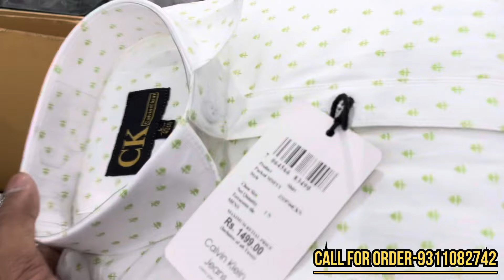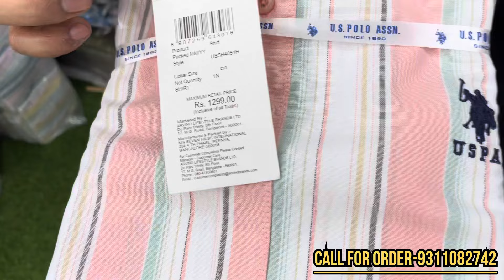Shirts Wholesale Market In Delhi | Shirting Hub | Tank Road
Shop Name :- SHIRTING HUB

Shop Address :- 5734-35 Gali No 81 Regharpura Tank Road Karol Bagh New Delhi - 110005

Nearest Metro Station :- Rajendra Palace

Call For Video Shoot :- 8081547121
                     And

Hit Like.

Lots of ❤️

Only Call For Wholesale

t-shirts,
shirt wholesale market
shirts manufacturers in delhi, gandhi nagar
t-shirt manufacturer in gandhi nagar delhi
branded shirts wholesale in mumbai
branded shirts wholesale in bangalore
lower t-shirt wholesale market
shirt manufacturers in gandhinagar delhi
brand t-shirt wholesale market
ludhiana t-shirt wholesale market
delhi t-shirt gandhi nagar
pant shirt
best wholesale shirt in gandhi nagar new delhi, delhi
shirt manufacturers in india
designer shirts manufacturers in delhi
delhit shirt gandhi nagar
jeans manufacturers in delhi gandhi nagar
casual shirts manufacturers in india
wholesale shirts manufacturers
shirt manufacturers bangalore
shirt manufacturers in gurgaon
shirts manufacturer shirts wholesaler in mumbai
shirts manufacturers in ludhiand
cotton shirt manufacturers
mens cotton shirts manufacturers in india
best wholesale t-shirt in gandhi nagar new delhi delhi
branded shirts wholesale in new delhI
best wholesale t-shirt in gandhi nagar new delhi
wholesale shirt market in delhi
best wholesale shirt in gandhi nagar new delhi
shirt manufacturers in delhi
casual & formal shirt manufacturers in delhi
Surplus t shirts wholesale,
Exportsurplus clothes:t-shirt,
Hiddenexportsurplus,
Surplus clothes,
Export surplus wholesale market in delhi:
Warehouse,
Wholesale,
Men,
Quality,
TOP,
Brand,
Shirts,
Tshirts,
Surplus clothes wholesale delhi,
Surplus clothes in wholesale,
Surplus garments in delhi,